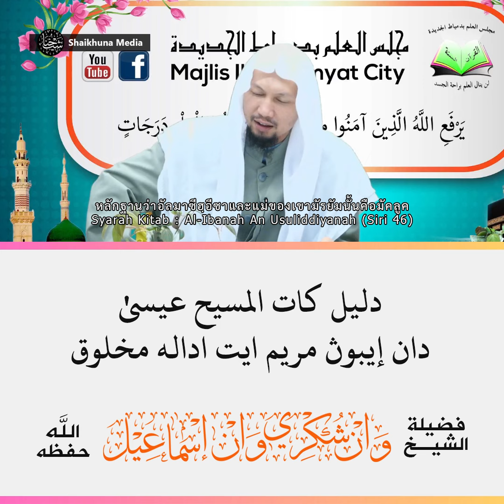Dalil Kata Al-Masīh Isa Dan Ibunya Itu Adalah Makhluk | Syaikh Wan Syukri Wan Ismail Al-Fathoni